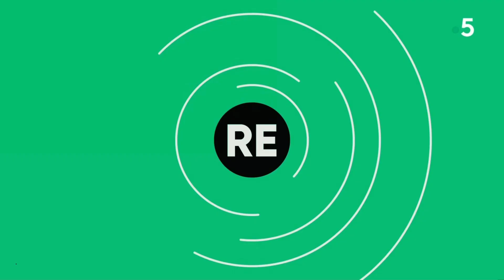france•5 | Générique "Revu" 2021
La déclinaison hebdomadaire de "Vu" revient sur l'actualité de la semaine en compagnie d'un(e) invité(e). Présenté par PascaleClark.